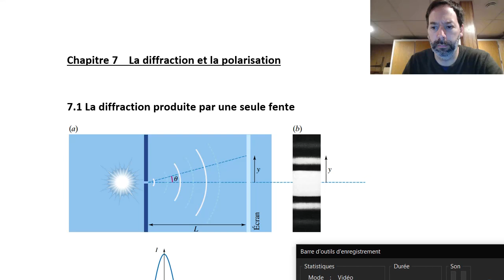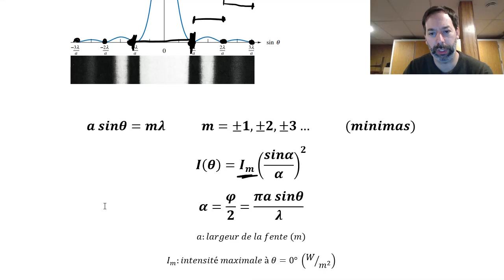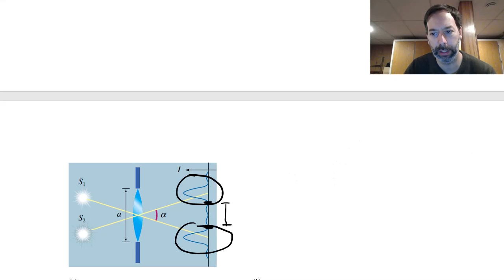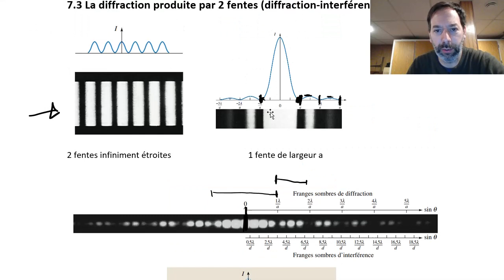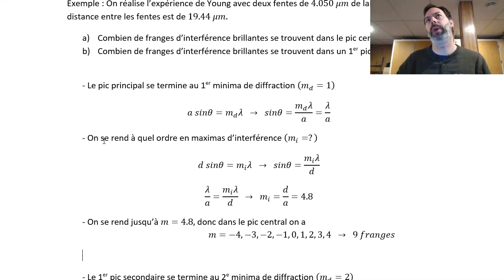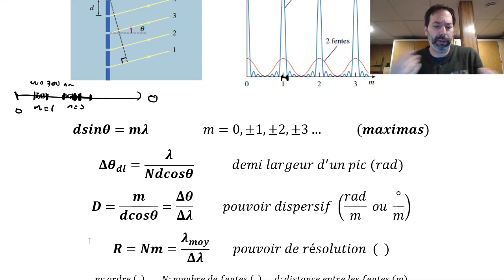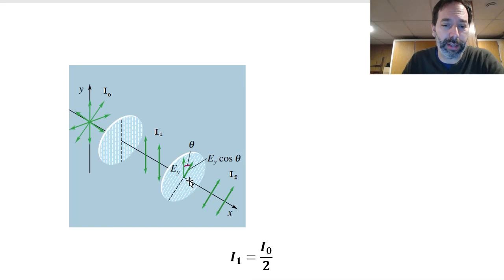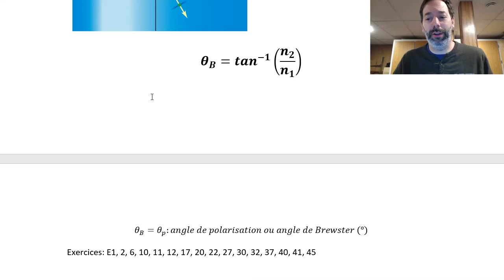NYC chap7 2021